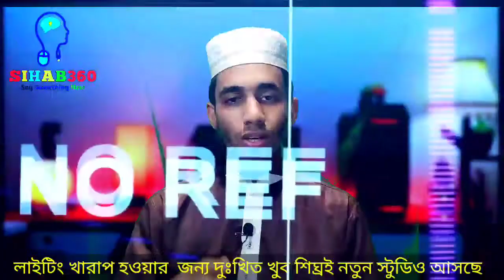কতভাবে ফেসবুক আইডি ডিজেবল হয়ে থাকে বিস্তারিত জানুন | Facebook New Login Update News 2021-| SIHAB360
Facebook Account Report Series Part 2 |

   SIHAB360

উপকার হবে ইনশাআল্লাহ
❤️ধন্যবাদ সবাইকে❤️